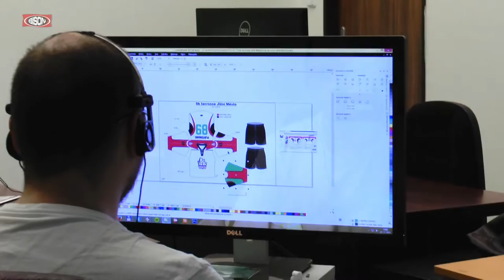Bison Sportswear, s.r.o.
Bison Sportswear, s.r.o. - výrobní prostory, kde vznikají originální dresy a týmové vybavení. Račte vstoupit na krátkou videoexkurzi.
Nová výrobní hala s veškerým zázemím, jejíž výstavbu jsme v loňském roce dokončili a za plného provozu se do ní přestěhovali s kompletní výrobou.
Přechod do nových prostor nám umožnil zvýšení objemu výroby a zlepšil koordinaci výrobních procesů. Zmodernizovali a rozšířili jsme také technologické vybavení firmy. Používáme nejmodernější tiskárny, lisy, rozšířili a zmodernizovali jsme také šicí dílnu.
To vše se projeví hlavně na kvalitě našich produktů a zkrácení dodacích termínů. Cílem je především spokojenost našich zákazníků.